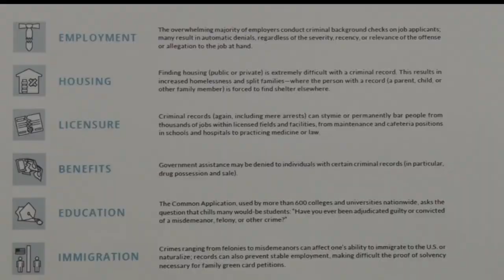In Focus: Exhibit Explores How We Are All Criminals